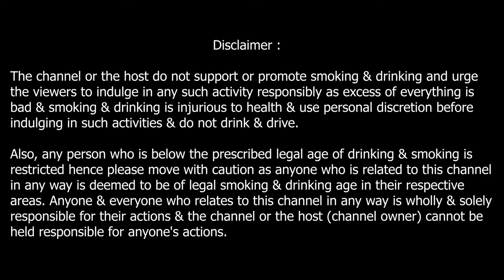Sterling Reserve B10 Premium Blended Whisky - Review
Sterling Reserve B10 Premium Blended Whisky - A whisky made in India which took the market by a storm. Is it really worth the hype?

Wanna know more about the whisky?

Pour a dram and watch full rebview.